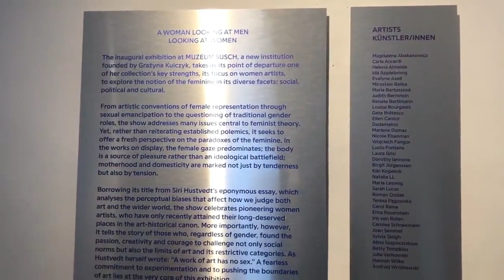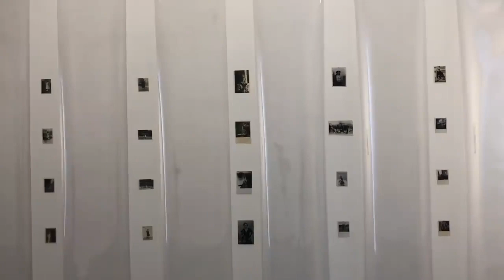🌟 MUZEUM SUSCH 🔝 SZTUKA WSPÓŁCZESNA 🪞NAJLEPSZE KOLEKCJE 💎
Muzeum Susch ufundowane przez Grazyne Kulczyk to wyjatkowa instytucja.
Zostalo otwarte w styczniu 2019 roku i juz w lutym udalo nam sie je odwiedzic!
Muzeum znajduje sie w Szwajcarii, w dokinie rzeki Inn i miesci sie w sredniowiecznych zabudowaniach klasztornych.
Kolekcja muzeum jest imponujaca! Znajduja sie tu miedzy innymi prace Magdaleny Abakanowicz, Moniki Sosnowskiej, Zofii Kulik, Sary Masuger, Miroslawa Balki, Pauliny Olowskiej, Piotra Uklanskiego.

Milego ogladania,
Calusy Kinga💋

Ps. Nie zapomnijcie prosze o subie!💘 Potrzebuje kopa motywacji od Was!💥💥💥💣💣💣